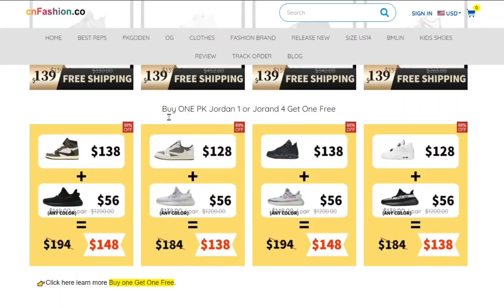cnFashion Black Friday | Buy Get One Free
cnFashion Black Friday | Buy Get One Free---cnFashion.co

💕💕Customer service:
Face book: Cnfashion.co